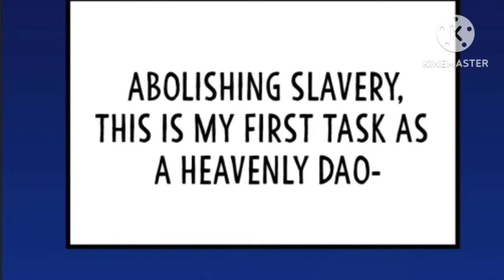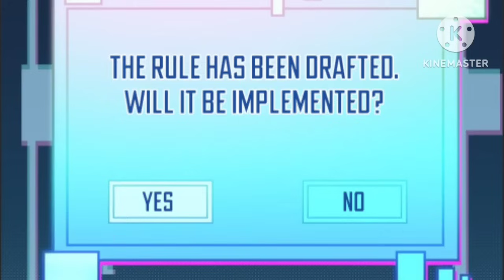The Greatest Heavenly Dao (2024) Episode 1 || Explained in Hindi